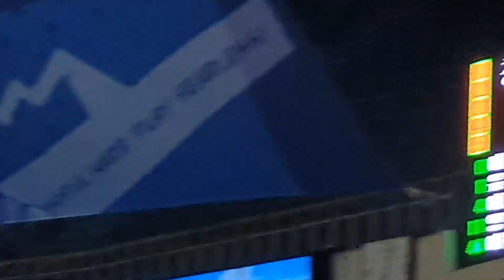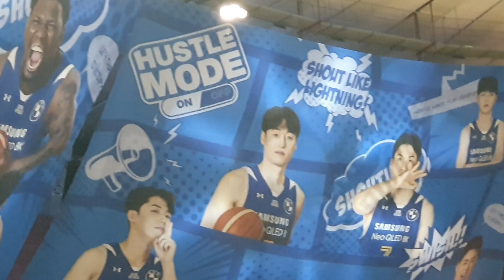서울 삼성 썬더스 기분좋은 승리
삼성 이원석 선수 가 인터뷰 를 마치고 바로 라커룸 으로 돌아갑니다.

촬영장소 : 잠실실내체육관

촬영날짜 : 2024년 2월 3일 오후 6시 3분